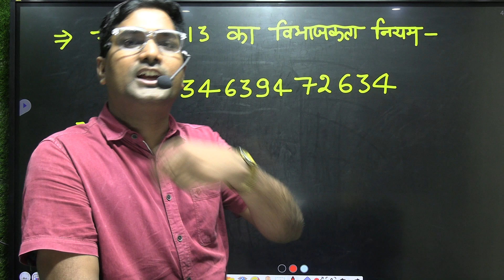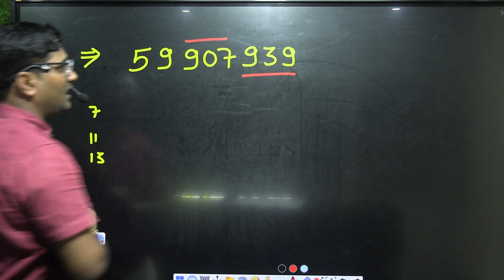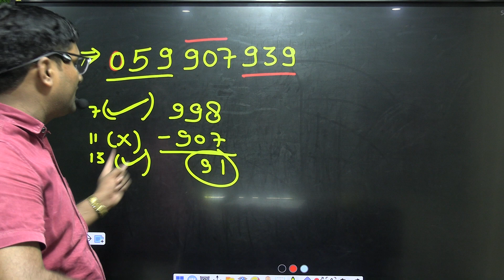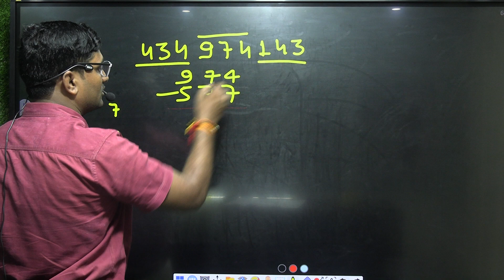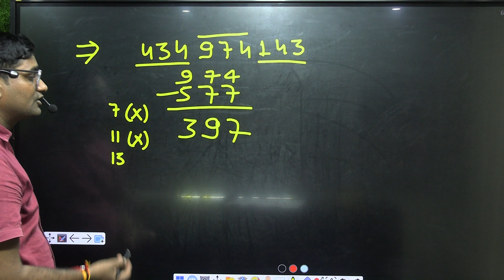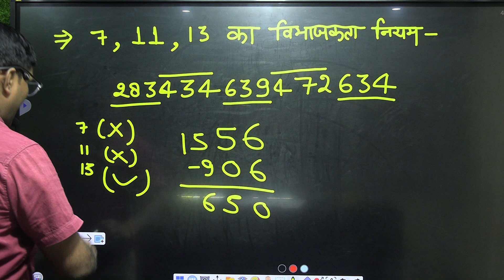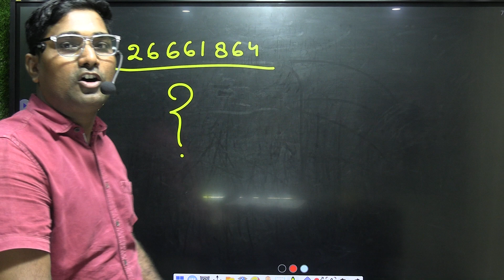7, 11, 13 के विभाज्यता का नियम || 🔥 Vibhajyata ka niyam || Divisibility rule by Neeraj sir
के लिए  FREE Classes मिलेंगी।

और पास बनने वाले 🔔bell icon को भी press कर दीजिए।

   👉PRE + MAINS
    👉ARITHMETIC + ADVANCE MATHS
    👉UPDATED CONTENT

👉 Have Any Queries? Ask Us.

delhi police constable vacancy 2023Delhi police constable previous year cut off 2020seating arrangement reasoning tricksBaithak vyavastha reasoningSitting arrangement in reasoning shortcutssitting arrangement in hindi